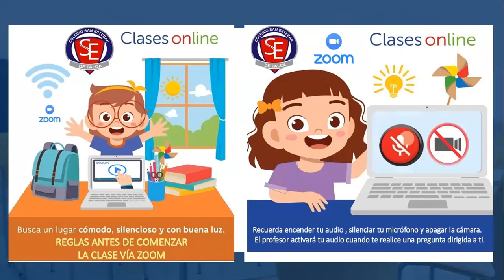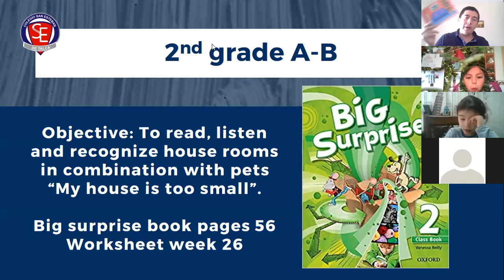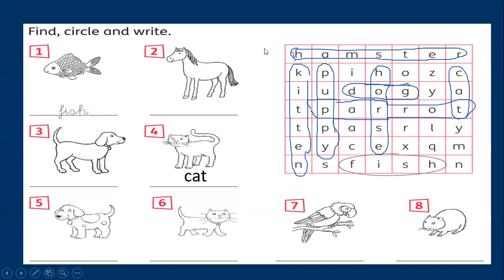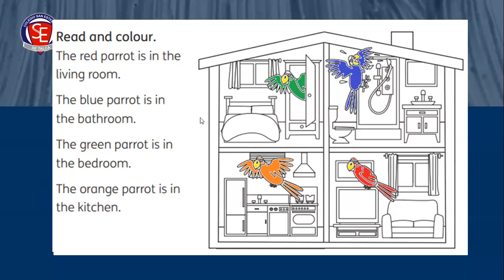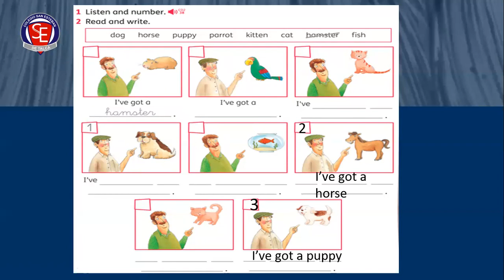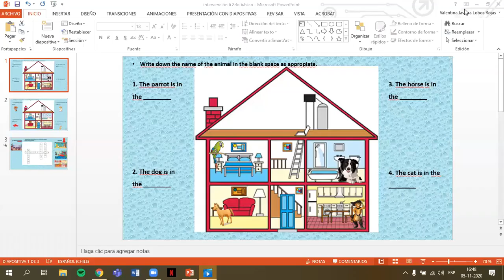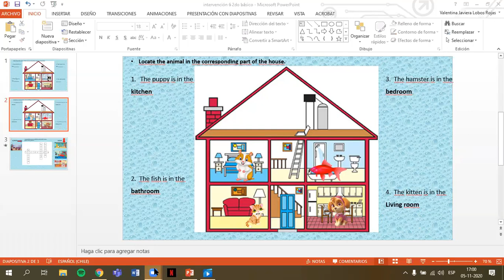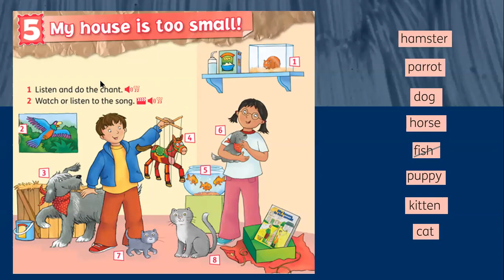Clase Inglés ZOOM 2°A-B jueves 05 de noviembre 2020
Unit 5 My house is too small!
Pets and animals
House rooms
Grammar "The parrot is in the ."